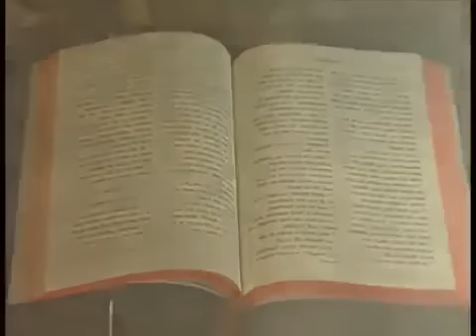Archimandrite Serafim - Assyrian Trisagion 2 (AEO)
This is the Assyrian Eastern Orthodox Archimandrite Serafim from Tbilisi, Georgia chanting the Assyrian Trisagion; Holy God, Holy Mighty, Holy Immortal, Have mercy on us